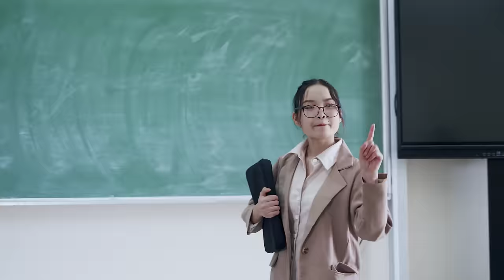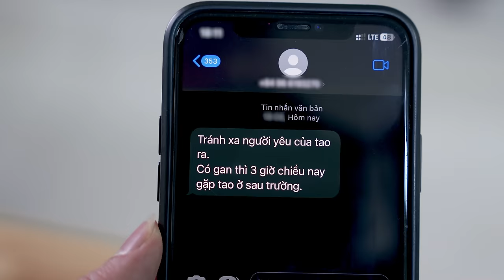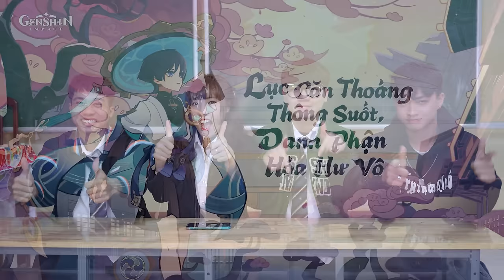[NHẠC CHẾ] - Cô Giáo Gen Z | Tuna Lee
Nào các nhà lữ hành, tải Genshin Impact để nhập vai phiêu lưu cùng cô trò tui ngay thôi